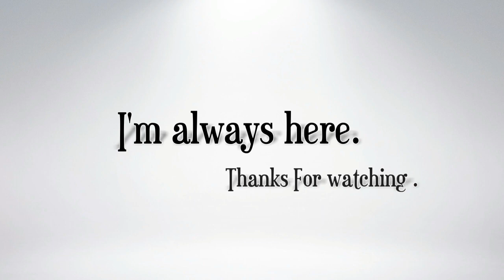Gold Bangle Design In Pipe With Yellow Diamond & Ruby 28:700 Milligram